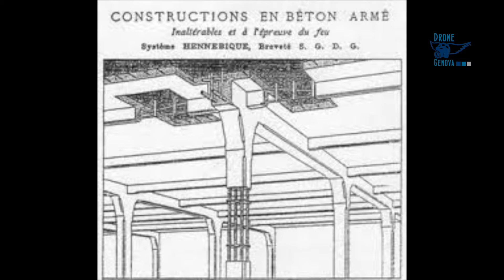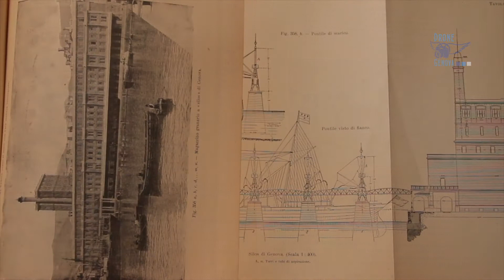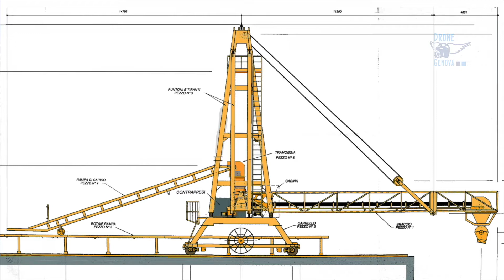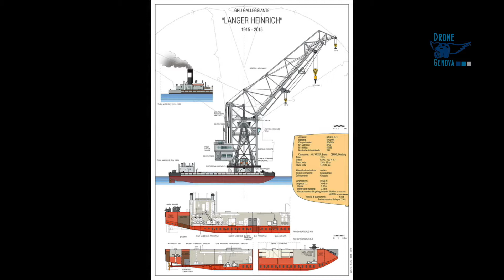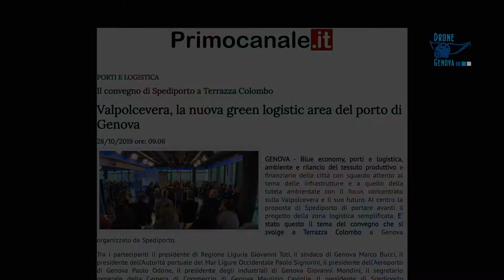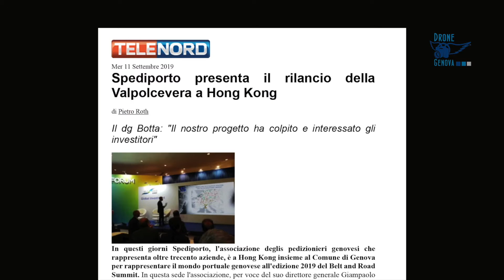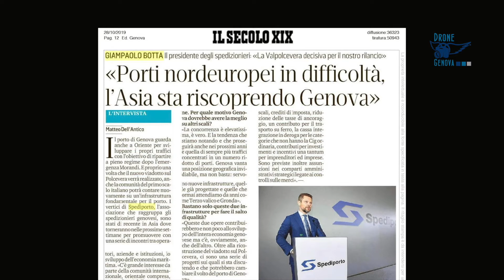Di molo in molo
Viaggio tra le evoluzioni storiche ed economiche del Porto di Genova attraverso luoghi, persone ed imprese.

Regia, riprese e montaggio di Drone Genova:
Jacopo Baccani e Bruno Ravera

per inGE - Percorsi di Cultura e Turismo Industriale a Genova e
ALCE - Associazione Ligure Commercio Estero